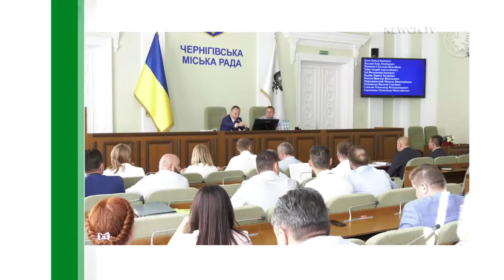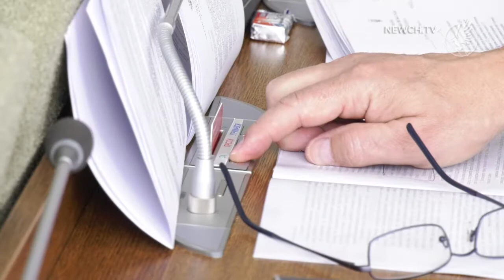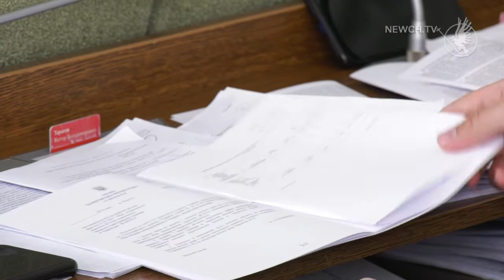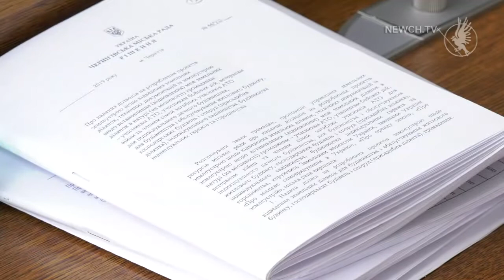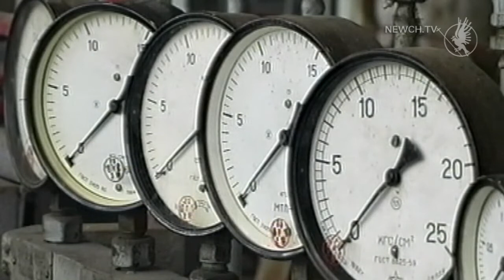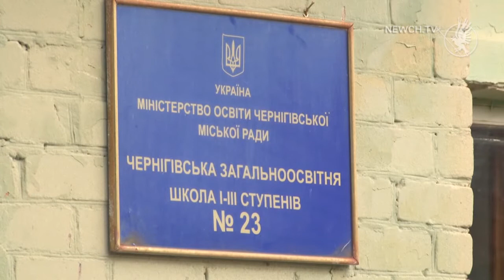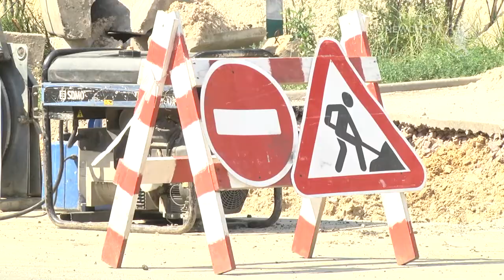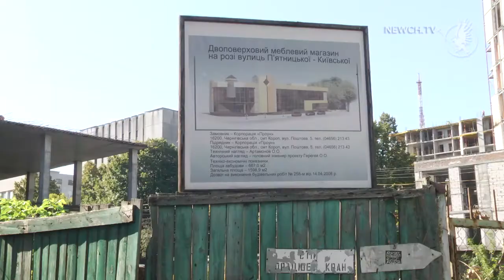44-та сесія міської ради| ДепКорпус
Про неутворення районних в Чернігові рад, присвоєння звань «Почесний громадянин Чернігова», про загрозу старту опалювального сезону і не тільки з пленарного засідання 44-ої сесії міської ради.